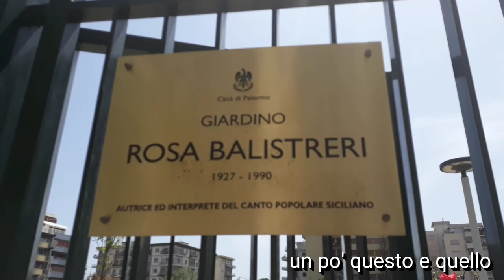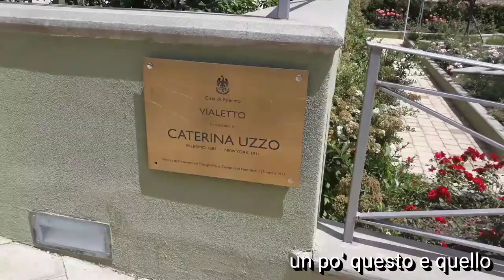Roseto Balistreri mini vlog 🌹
Continua il mio "giro - vlog" per farvi conoscere un po' della mia città tra ville e monumenti.
Questa volta con un mini vlog vi porto nel roseto intitolato all'autrice di canto popolare Rosa Balistreri.
Si tratta di una villa dedicata alle rose (tantissime varietà) ed a quei arbusti ed alberelli che appartengono alla stessa famiglia.
E' vasto circa cinquemila metri quadrati e vi sono anche un piccolo parco giochi per bambini, un mini anfiteatro e una grande fontana al centro.

Spero di tenervi un po' di compagnia e di mostrarvi qualcosa di interessante.

A presto!